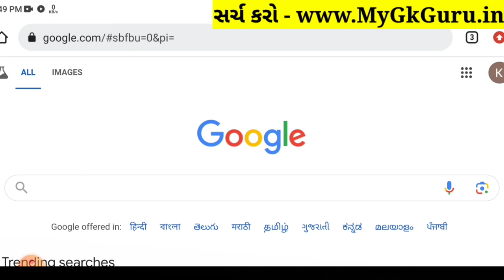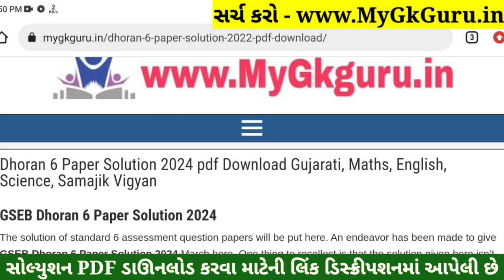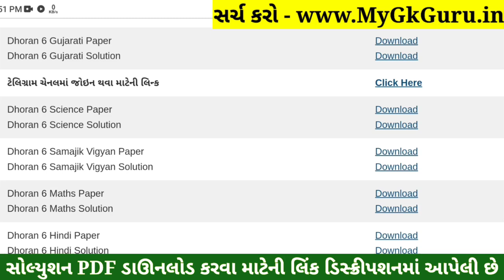💥 Std 6 Gujarati Paper Solution 2024 80 Marks, Dhoran 6 Gujarati Paper Solution 2024 Std 6 Gujarati